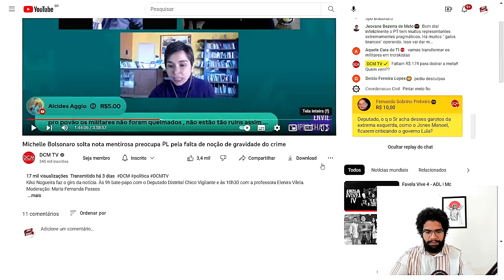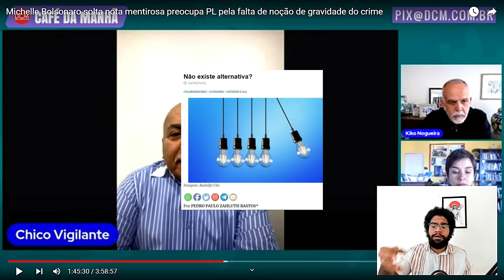Criticar o governo Lula fortalece a extrema-direita?